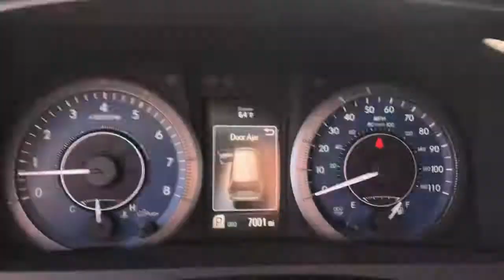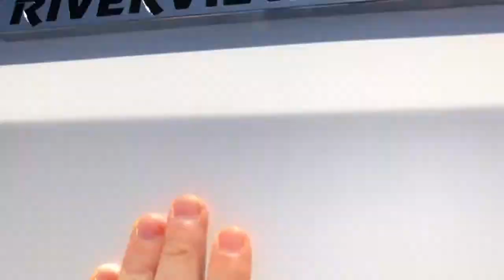2020 Toyota Sienna Mesa, Tempe, Chandler, Scottsdale, Gilbert, AZ 211260A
Super White Used 2020 Toyota Sienna available in Mesa, Arizona at Riverview Toyota. Servicing the Tempe, Chandler, Scottsdale, Gilbert, AZ area.

Riverview Toyota
2020 W. Riverview Auto Drive

New Price! Clean CARFAX. CARFAX One-Owner.19/26 City/Highway MPG Odometer is 16270 miles below market average!Super White 2020 Toyota Sienna LE FWD 8-Speed Automatic 3.5L V6 SMPI DOHCAll vehicles pass a stringent 160 point inspection. Most late model vehicles have Platinum Toyota warranty options available for pennies on the dollar!Our Mission:* To ensure you have an exceptional experience with us today regardless of your decision.* To treat you with respect and provide you with all the information you need to make informed choices.* To help change your perception about what the car buying and car servicing experience should be.* To build your desire to share your wonderful experience with friends and family.*Disclaimer:*Most optional equipment already added to vehicle. Tax title and registration are not included in prices shown unless otherwise stated. Manufacturer incentives may vary by region and are subject to change. Vehicle information & features are based upon standard equipment and may vary by vehicle. Monthly payments may be higher or lower based upon incentives qualifying programs credit qualifications residency & fees. No claims or warranties are made to guarantee the accuracy of vehicle pricing payments or actual equipment. Call to confirm accuracy of any information. Purchase price does not include tax title license finance charges $499 doc fee and any dealer add-ons. Vehicle reconditioning and or certification may require additional fees. Please verify all information. We are not responsible for typographical technical or misprint errors. Inventory is subject to prior sale.